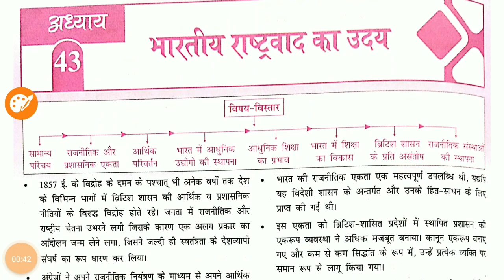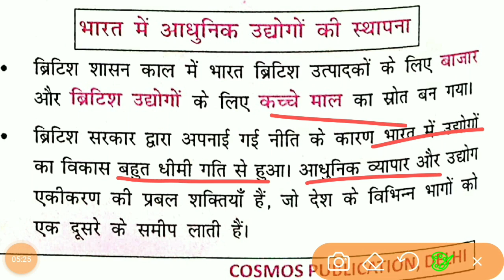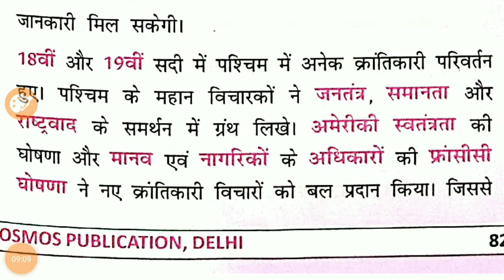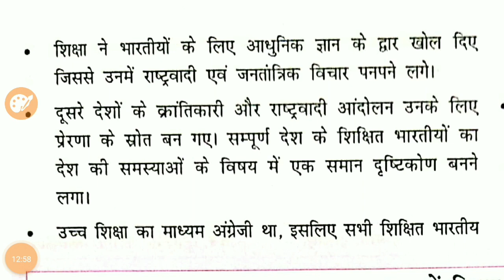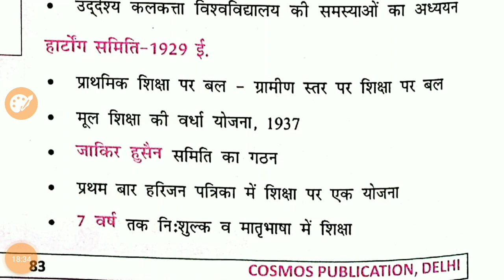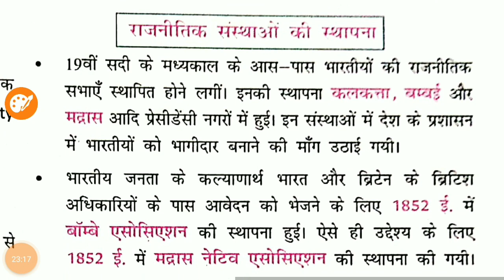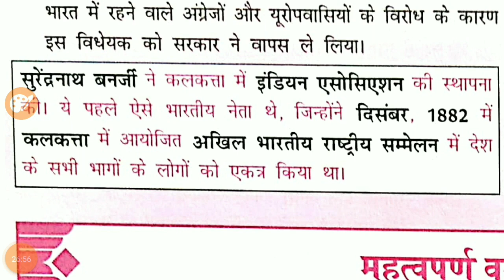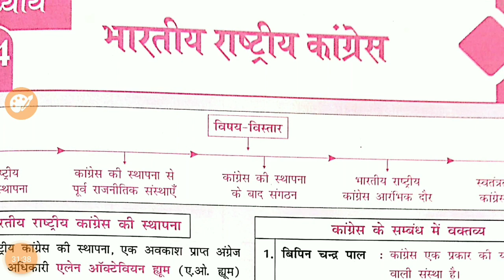ncert modern History - Lecture 46 - भारतीय राष्ट्रवाद का उदय-Rise of Indian Nationalism-UPSC,PCS,SI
@mahesh kumar barnwal history
@medieval history hindi
@MODERN history for upsc
@vision ias modern hhistory
@Drishti IAS modern History Notes Pdf
@History ncert modern
@Ncert history class 6 to 12 tuk
@Mahesh varnwal history
@Upsc for history
@Bpsc fo history
@History for daroga
@modernHistory mcq
@All chapter modern history
@modernl history
@यूरोपीय कंपनियों का आगमन
@modern history india
@modern history in hindi
@modern history pdf
@modern history notes
@modern history of india notes
@modern history upsc
@modern history of india pdf
@modern history book
@Modern history
@what happened as a result of the sepoy mutiny
@1857 revolt leaders and places
@British Policy and Administration in India after 1857
@1857 ई. के बाद भारत में ब्रिटिश नीति और प्रशासन
@आर्थिक जीवन में परिवर्तन
@change in economic life
@social and economic changes
@changes in economy
@economic life of a person
@economic life example
@economic changes examples
@work and economic life
@economic life formula
@भारतीय राष्ट्रवाद का उदय
@Rise of Indian Nationalism
@rise of indian nationalism pdf
@rise of nationalism in india upsc
@rise of indian nationalism class 8
@rise of indian nationalism causes
@rise of indian nationalism 1885 to 1905
@rise of indian nationalism notes
@rise of indian nationalism introduction
@factors behind the rise of indian nationalism pdf

changes in economy
economic life example
economic changes examples
economic life formula
economic life of a building